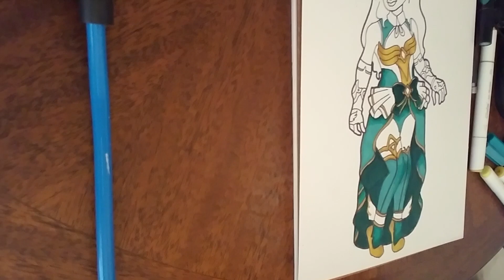Stellar Mender Seris | Paladins Speed Drawing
Speed drawing of Radiant Stars Seris from Paladins. Music by gotmeagrape.